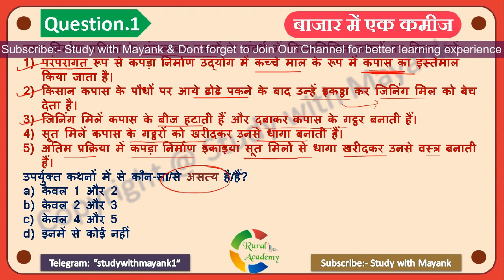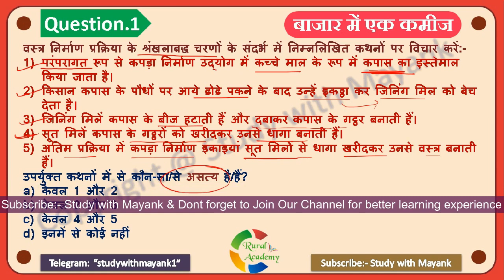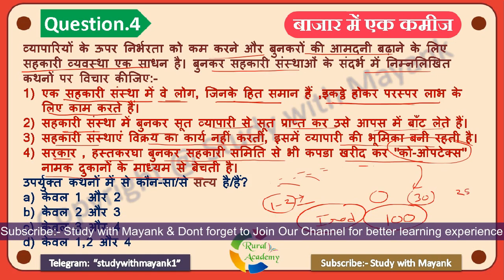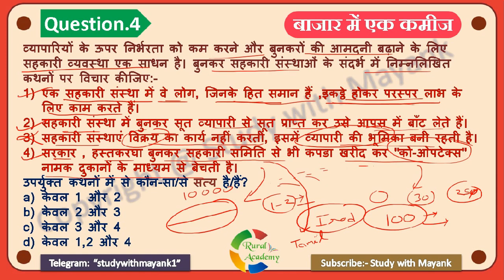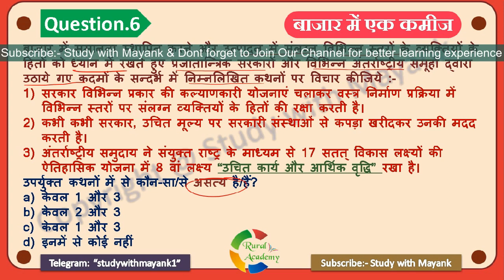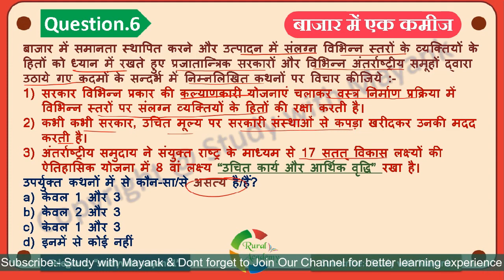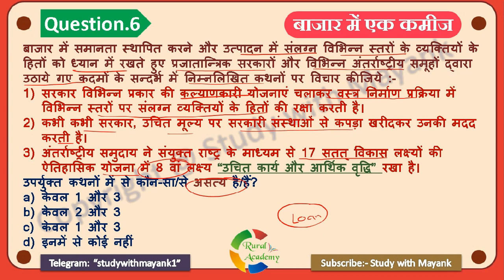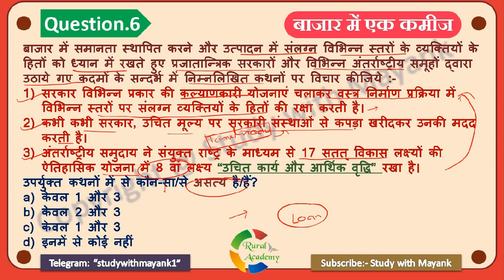NCERT Polity/Civics MCQ's CLASS-7th | Chapter-8 | बाजार में एक कमीज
NCERT POLITY  CLASS-7th [ सामाजिक एवं राजनीतिक जीवन-2 ]
Chapter-8 | बाजार में एक कमीज |